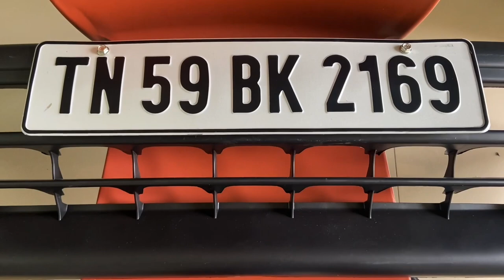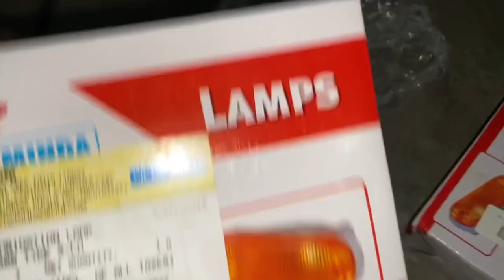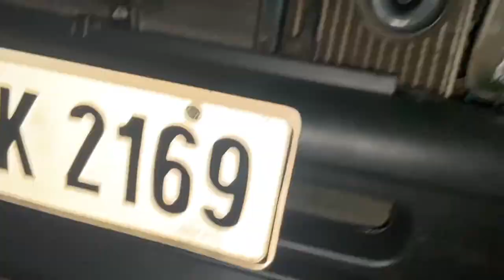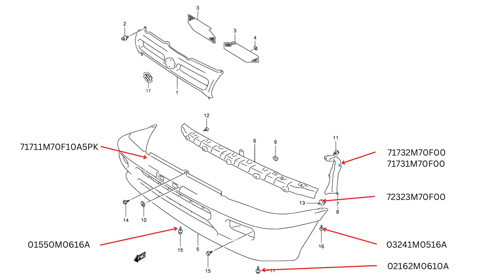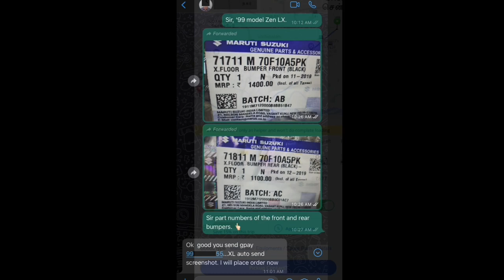‘99 Maruti Zen LX Restoration - Replacing Front Bumpers, Indicators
Hi everyone,

Here’s the clip that shows the step-by-step procedure for replacing the front bumper and the indicators on the first generation Maruti Zen including the MGP part numbers for the bumper and associated fasteners. This video is a part of the restoration series of our ‘99 Maruti Zen LX.

I ordered the bumper from an MGP outlet and placed a back-order. Used the Porter app to transport them from the outlet to our workplace, loaded them into my car and got them home.

PS: Clip is in Malayalam!